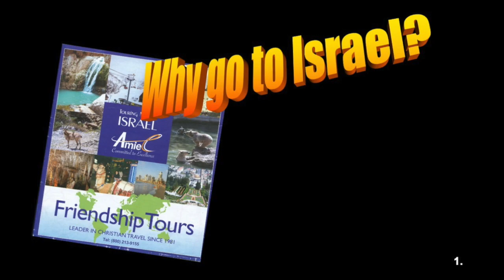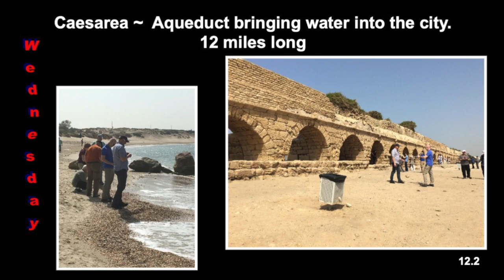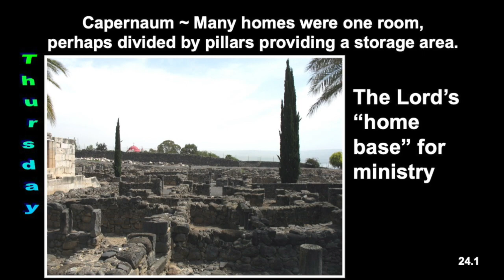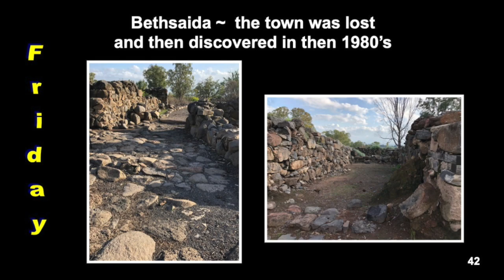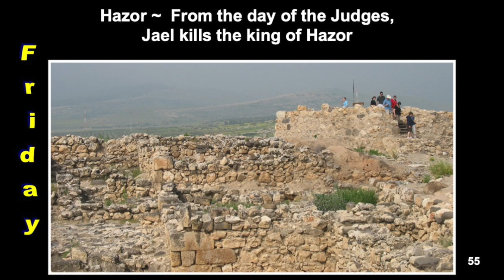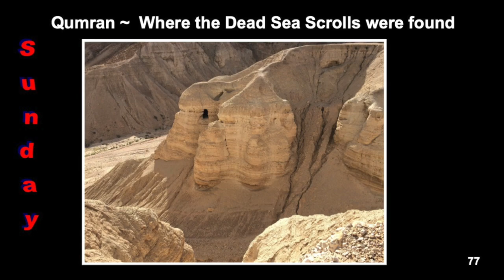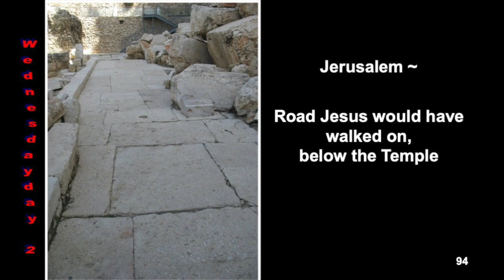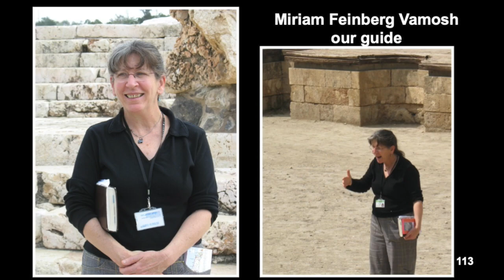2022 Israel Trip Walkthrough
Join Senior Pastor Phil Bubar on a trip to the Holy Land in November 2022!